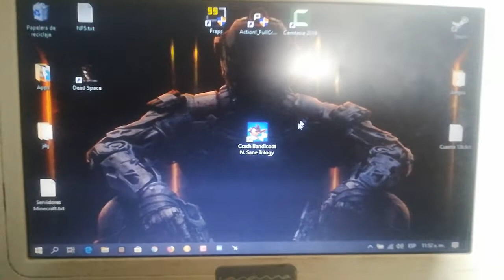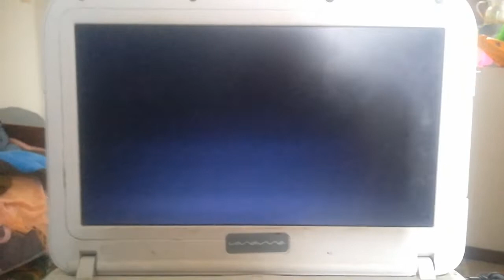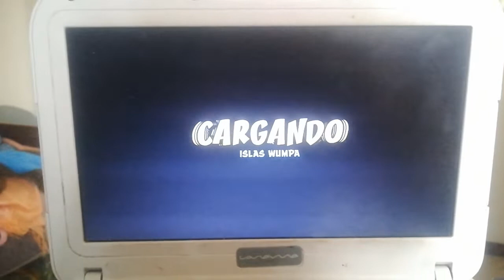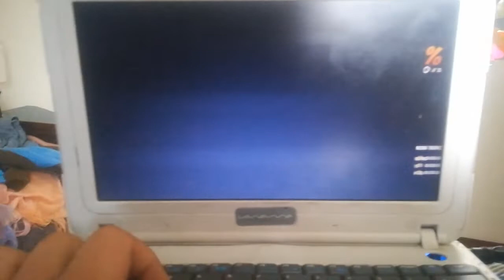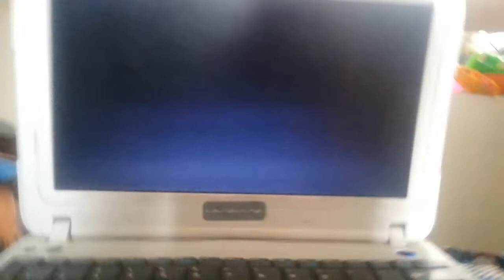CRASH BANDICOOT N SANE TRILOGY EN CANAIMA!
Quieres Unirte a MEGA sin necesidad de pagar un plan? Dejame en los comentarios tu correo electronico y te indico los pasos!

Hey que tal, hoy les traigo un nuevo video para el canal y esta vez una pequeña demostracion de Crash Bandicoot N. Sane Trilogy en Canaima, Correra?

Caracteristicas de mi PC (Canaima)
Intel Celeron 847 a 1.1GHz (2 Nucleos)
4GB Memoria RAM DDR3 1333MHZ
Intel HD Graphics a 967Mb con 32MB dedicado
Sistema Operativo Windows 10 Pro 1903 64 bits
Discoduro Samsung de 320Gb